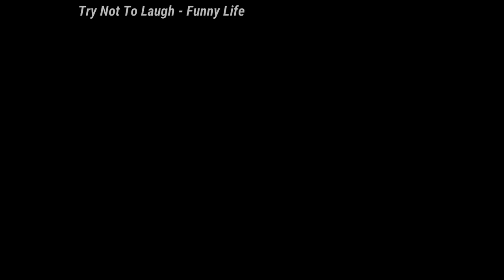Try Not To Laugh: 🤣🤣🤣Cats And Dogs 🤣🤣🤣 Cutes Funny Pet Animals' - Compilation 2020 Ep 157